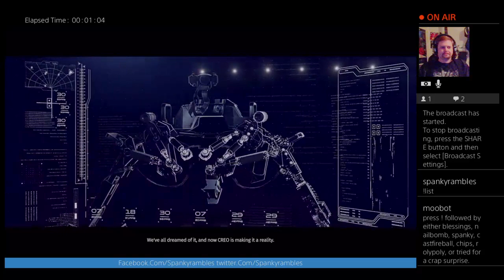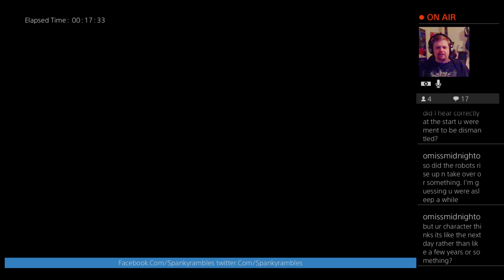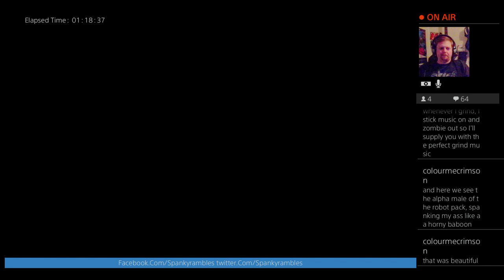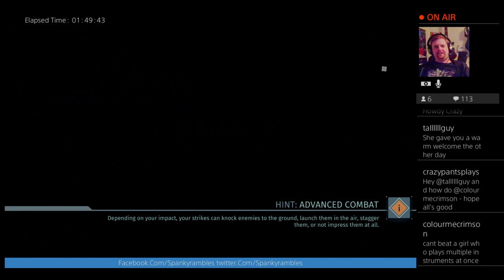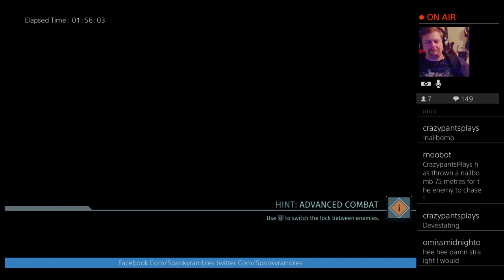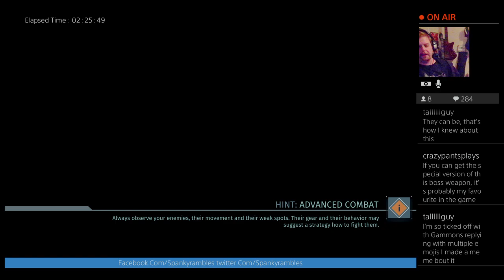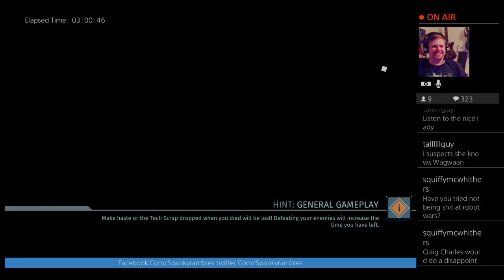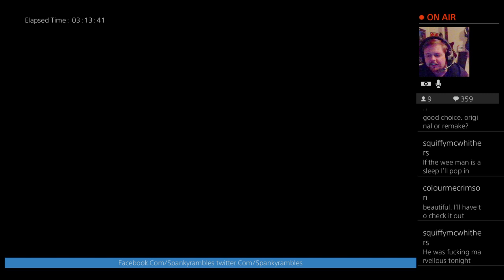The surge: Chapter 1: Robot wars.